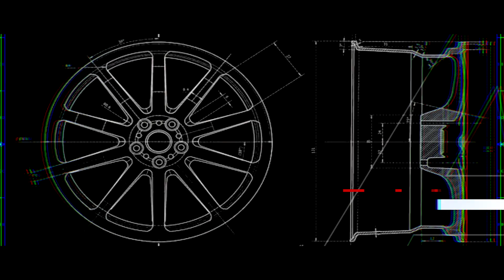HOLYHALL | DAS LADELUFTSYSTEM | PROJEKT VW GOLF 6 GTI EDITION 35